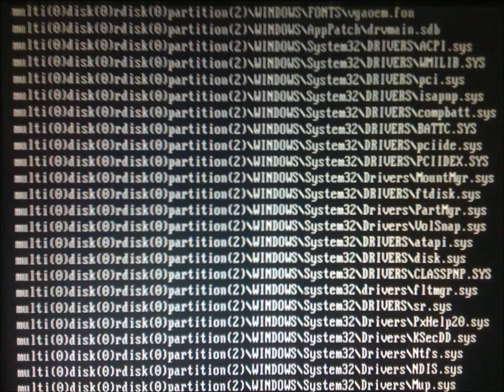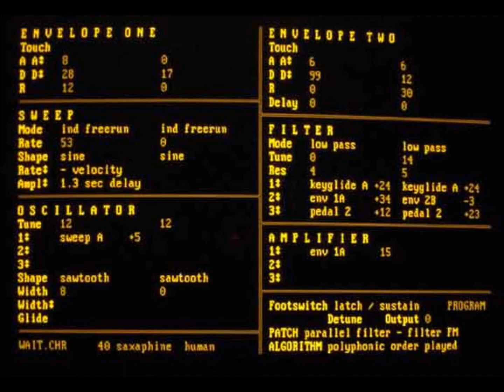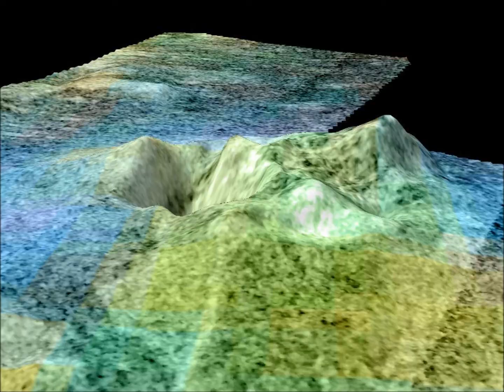Synth Kalimba by Film Score Project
music composed and performed by Jason M. Miller; Richard Wooten - pandeiro